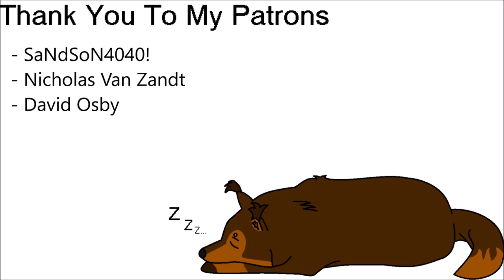I'm Back Again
I have come back from the land of the dead once again